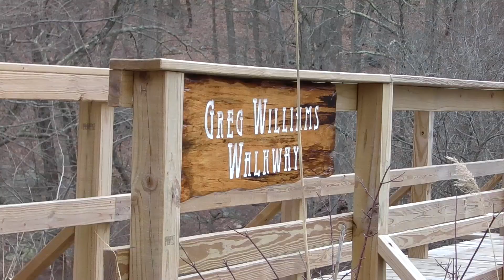Lazy Day's Sunday Afternoon March 12th 2023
March 12th 2023, Today was a fun day for my superhero dog Bella at least it started out that way until I experimented with my look at me cue.

Today Bella appeared as a part of a dog training comedy show. My make believe comedy show of becoming Tarzan or Bella becoming the protector of the jungle, or making the foundation of dog training a work in progress a work of ideas and projects that is forever ongoing...

As we drifted off into flights of fancy as  savage native tribes surrounded us and tried to capture us like we were in a Tarzan movie.

Our flight of fancy are like going down a rabbit hole or opening up our most creative perspectives, (it is the fruit of our daily labor the byline of our dog training our seed in the process of our daily fantasies as we just let it all hang out and make it into a kind of bonus for Bella and I)!

In concrete terms my superhero dog Bella fully serves her and my narrative of our daily hikes, adventures, and dog training drills along with our silly willy comedy acts that are totally outrageously crazy but somehow captures my superhero dog Bella seed of joy and fun!

Some more notes: Eye contact with your dog is the most important thing and I am working hard to hopefully get my superhero dog Bella on board with this drill, as for example, (when Bella and my eyes click on to each other, it is like I am I am hypnotizing her). We become ONE!

Bella and I are becoming one and when my superhero dog Bella is looking into my eyes I know that she is taking directions from me 100%.

When my superhero dog Bella turns her head away, it means to me that she does not want to take directions from me. OR?

In Bella's case it could mean that she is having a stubborn day as she can at times be very stubborn and resistant and at other times my superhero dog Bella is very stressed or fearful and either blinking at me or turning her head away.

At this point the training is pointless and nothing good can come out of this training session so it is best that I just end it and leave it and come back later or on the next day...

That is just why I want to link this drill to her favorite drill of chasing - fetching the sticks and interacting with me in the many variations of when I throw the sicks. She loves this drill and will often bring a stick up to me in her mouth and entice me to play with her.

So linking the look at me drill with the stick game will only somehow associate the fun and play of her and I. This will encourage her to look into my eyes more and more as time goes by and it becomes a habit...

Surely by maintaining a soft eye contact a friendly eye contact will at this point draw Bella into the game more. I can see this when she is retrieving the sick out of the water as she always looks right into my eyes then.

She is so, so proud and wants me to see it!

More on this later: The End!
ST, Tarzan, BuckJones, and my superhero dog Bella...